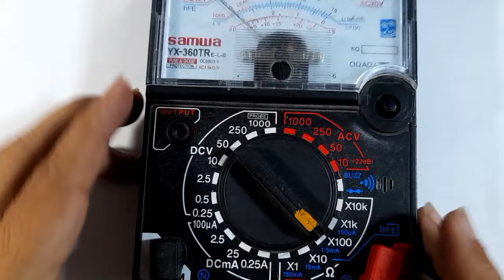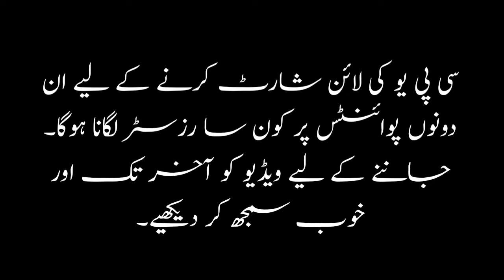How to create insert sim fault || china sim jacket ||| Saad Mobiles Chiniot